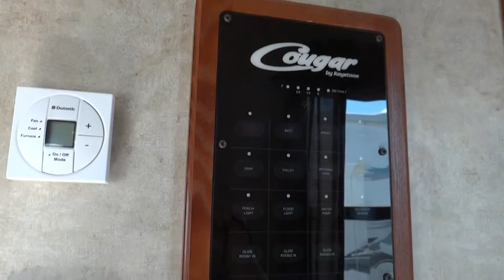2013 Keystone Cougar 331MKS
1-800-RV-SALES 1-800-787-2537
2013 Keystone Cougar 331MKS

3332 Paul S. Buchman Hwy, Zephyrhills, Florida 33540